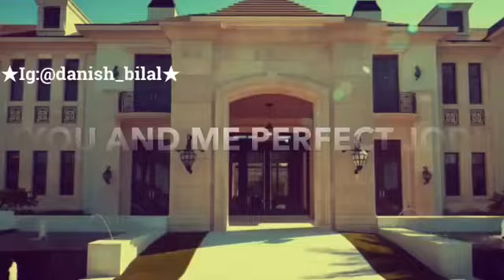Love song video status for what'sapp Instagram